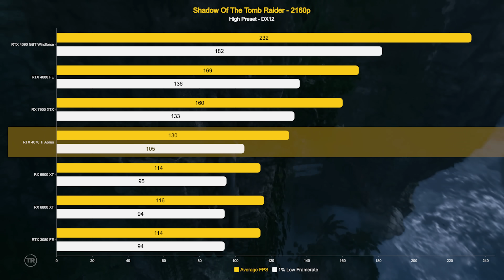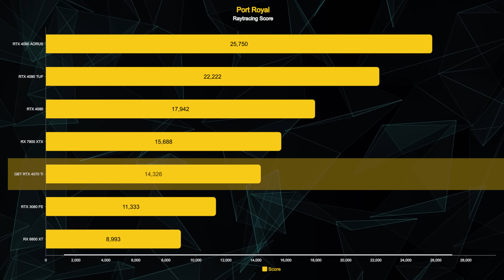MARAH-MARAH #13 | RTX 4070Ti, GAK MASUK AKAL AN*(&$@)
Ini kita test di:
- CPU: Intel Core i9 13900K
- MOBO: AORUS MASTER Z690
- RAM: Team TForce Delta R DDR5 6400mhz
- PSU: Gigabyte UD1000W
- SSD: Team MP33 256GB